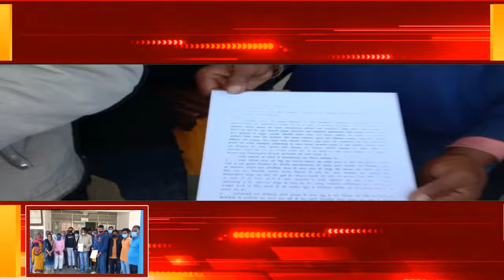महिला रसोईया द्वारा शिक्षक और समूह अध्यक्ष पर लगाए झूठे आरोप के विरोध में ग्रामीण हुए लामबंद